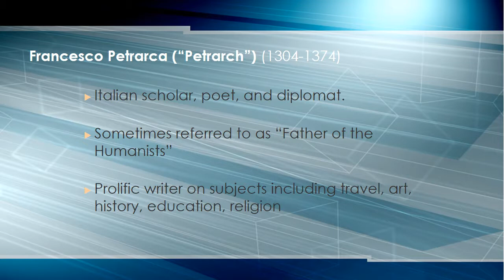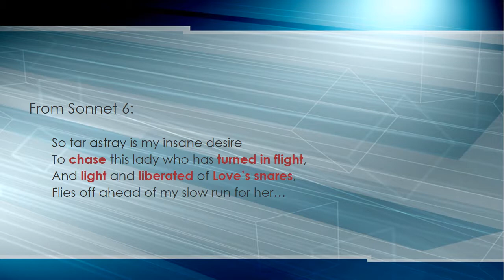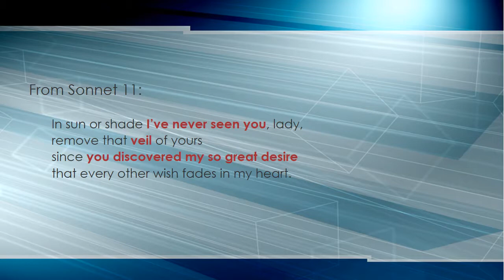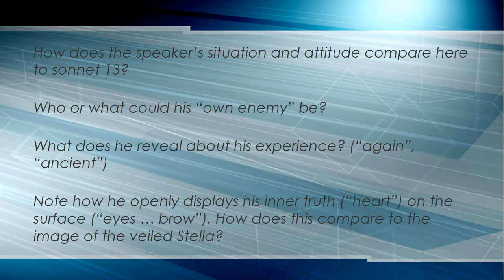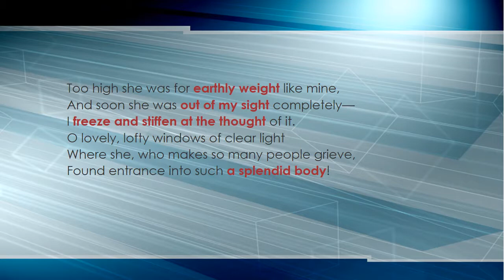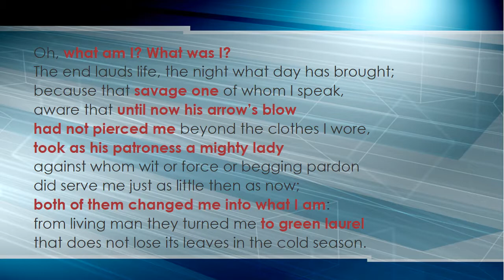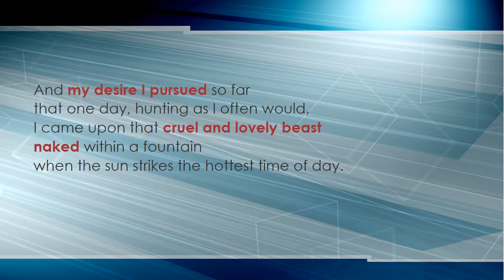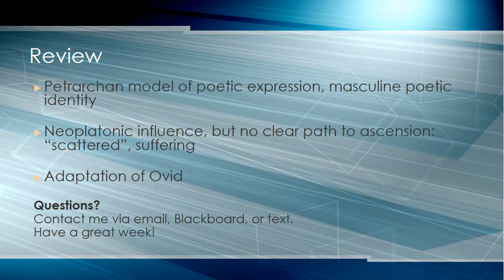Petrarch: Masculine Identity & Poetry; Neoplatonism, and the Path through Desire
Introduction to the life and poetry of Francesco Petrarch